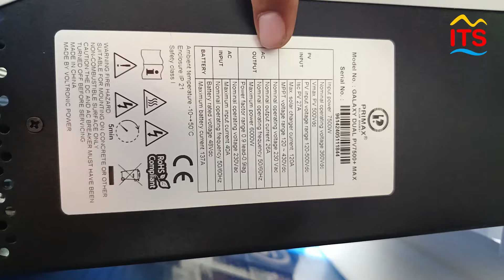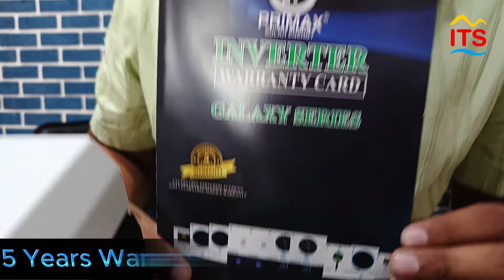6KW Hybrid Inverter | Primax 6KW Inverter Price | Irtaza Technical Solution.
Title: Primax 6KW Inverter: Unleashing Powerful and Efficient Energy Solutions.
In this video, we delve into the features and benefits of the Primax 6KW Inverter, a powerful and efficient solution for your energy needs.With a commitment to quality and innovation, Primax delivers top-notch energy solutions that are both eco-friendly and cost-effective.High Efficiency: Achieve optimal energy conversion with an impressive efficiency rating.